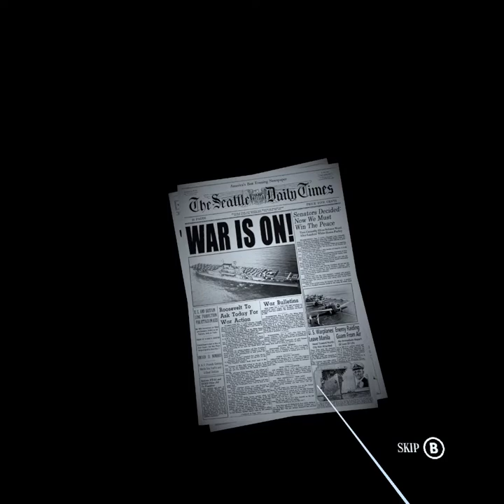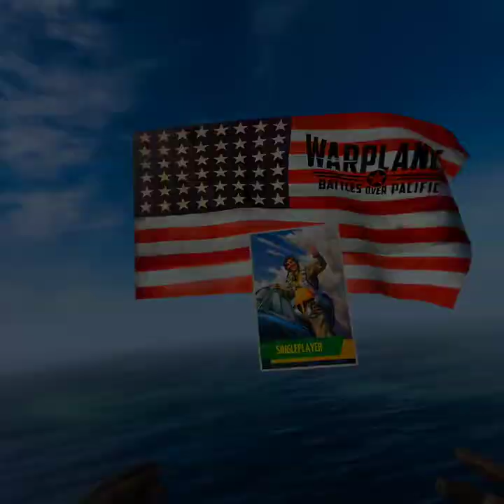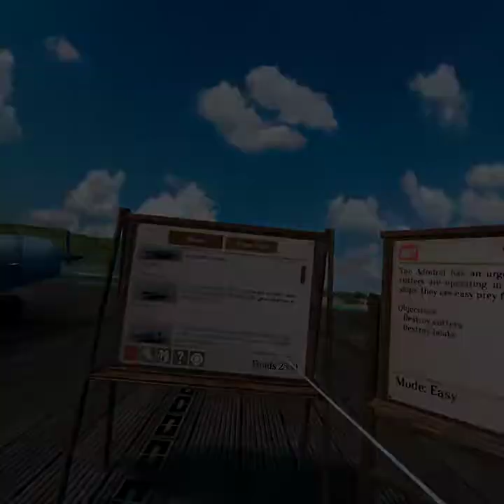New VR Experience!!! Actually Flying fighter planes!! (Warplanes Battle Over Pacific)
Hey Terrestrials and Extraterrestrials, not only do we have a new video on this fine Saturday afternoon but its of a new game as well!! Whoop Whoop!! In Medal of Honor Above and Beyond (RIP HARRY) we got a bit of gameplay involving fighter planes which was nice however in this game "Warplanes Battle Over The Pacific", We have the entire gameplay where we fully control the plane!!! Can you tell I'm excited about this series?!?! Now all we need is a good VR Game where we can pilot a pirate ship!! As always I thank you all for your support on the channel and I hope you all continue checking out future content on the channel.